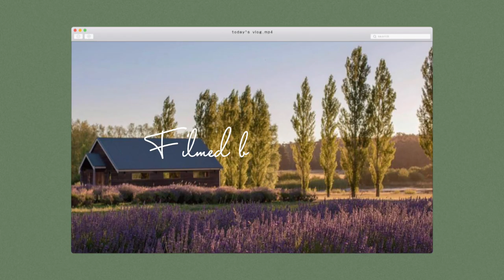Vlog Ep.4 | Weekend In Daylesford | Summer Getaway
Hello everyone,

I’m finally back with another travel vlog. This is a throwback to the getaway I had with my girlfriends. We had a relaxing time in Daylesford and it was a much needed vacation for us.

Xoxo, A.